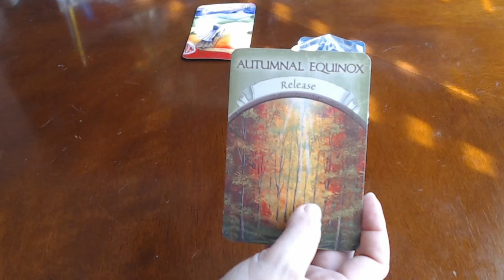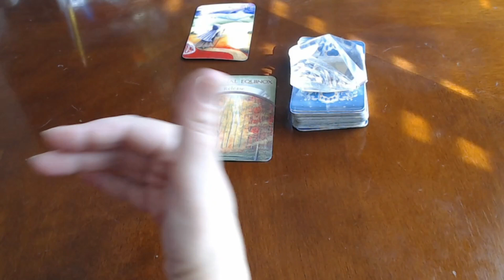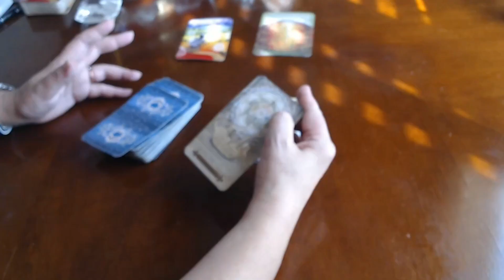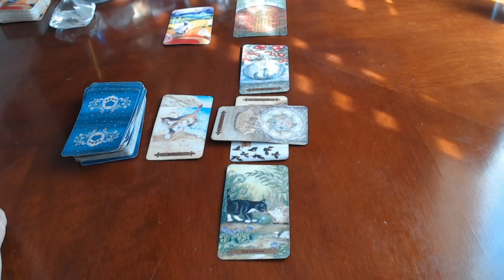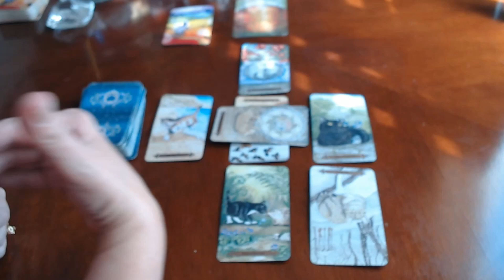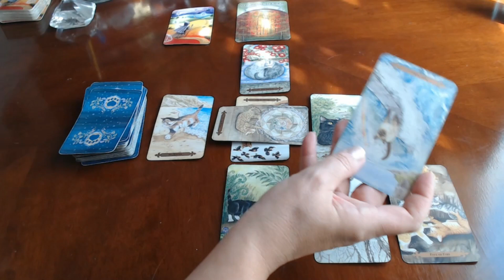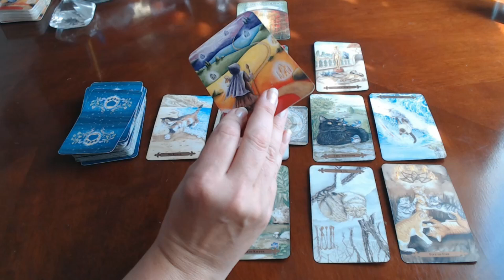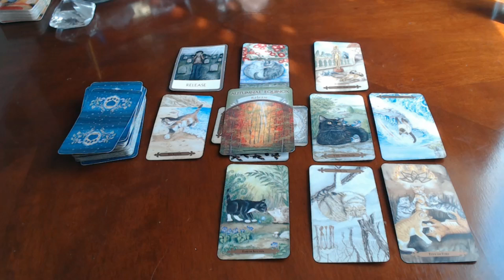🔮 LIBRA MAY 2020 TAROT - Someone is getting exposed, the truth is being revealed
❤ PROMO! BUY 3 READINGS GET ONE FREE!

🔮 AQUARIUS MARCH 2020 TAROT HOROSCOPE - It was them, not you! Reaching a new level of sophistication

Timestamps:
Year 2020 Numerology 0:00
#1  9:55
#2 23:33
#3 35:36
#4 50:00
#5 1:05:00
#6 1:19 :37
Sapphie & Matrix Twin Flames 1:35:21